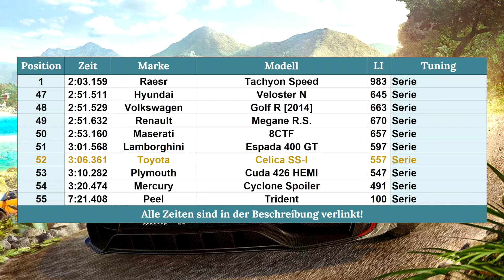Forza Horizon 5 | #87 | Ein wahrer JDM!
Die 2003er Toyota Celica SS-I ist ein besonderes Modell, sie wurde nämlich nur in Japan verkauft und ist damit ein JDM!